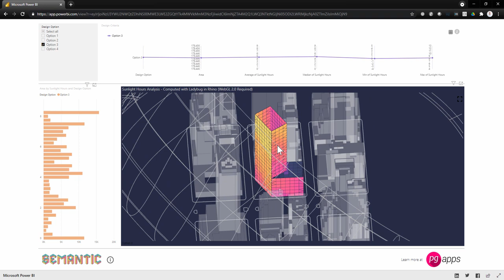Semantic - Power BI used to Compare 3D Rhino Design with Sunlight Hours Analysis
This video shows several 3D Rhino architectural design options with data for sunlight hours. The design data is being presented on a 3D Power BI dashboard using the Semantic toolkit. Ladybug tools were used to perform the analysis in Rhino with Grasshopper.